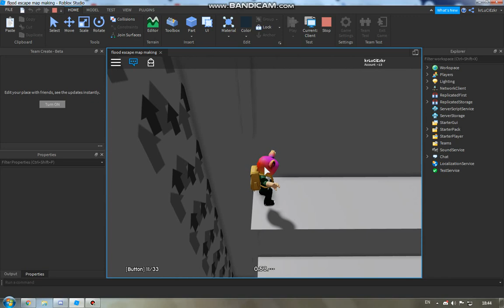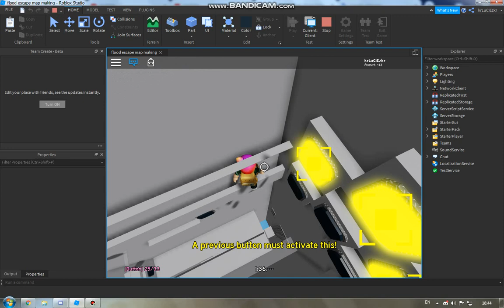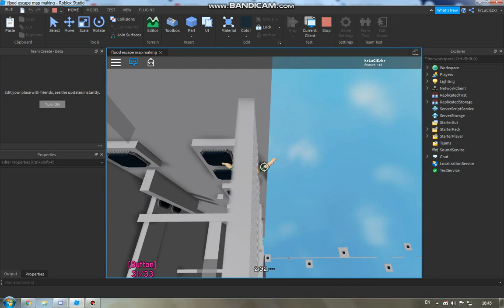some new fe2 layout map made by me im gonna work on 2